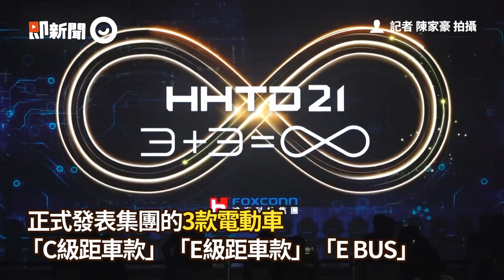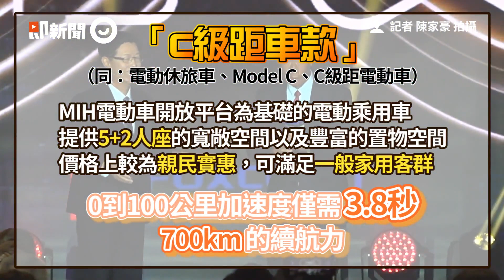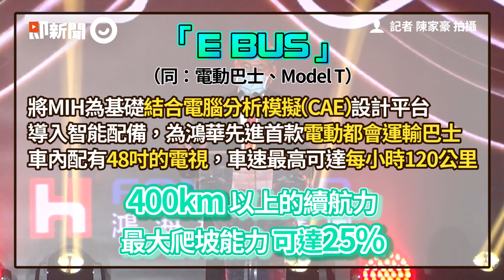郭台銘親駕驚喜現身鴻海科技日 3款自產電動車外型、特點一次看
相關報導：
鴻海科技日登場！　3大電動車+2大平台搶先看

鴻海集團三款電動車首亮相　6大特點一次看！